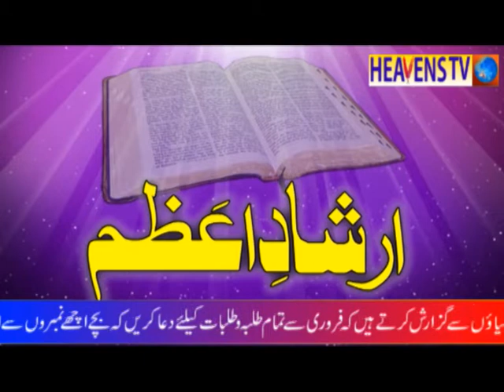Pastor Shahzad Pervaiz Arshad E Azam